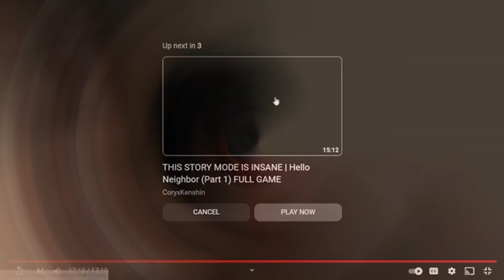He's Finally Back 😱 | Soulluminati The End (Reaction)